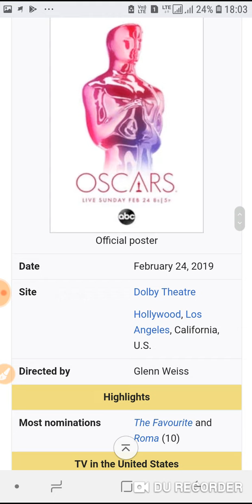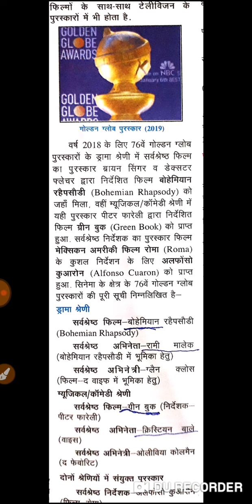OSCAR AWARD 2019| OSCAR PRIZE 2019| OSCAR AWARD 2019 WINNER| ACADEMY AWARD 2019 WINNER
g.k tricks,
g.k. tricks,
upsc science,
general knowledge,
g.k tricks,